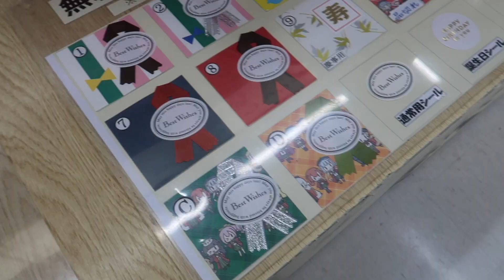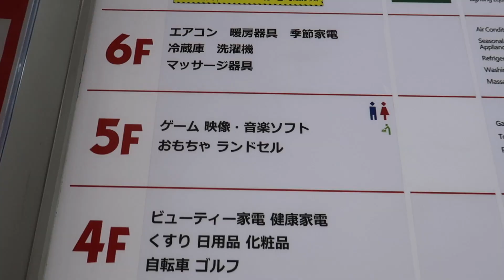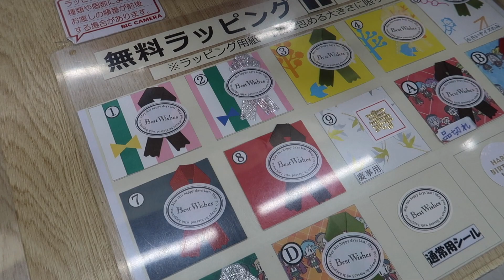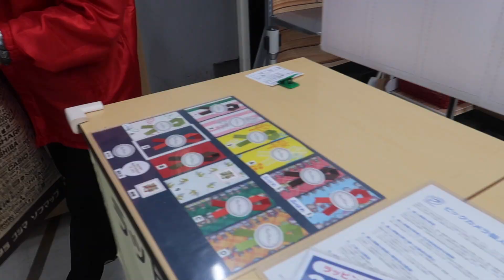[ミュージシャンの日常vlog#231]プレゼントを買いに行こう。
最近み始めたドラマ

撮影カメラ SONY FDR-X3000
撮影カメラ CANON G7X mk2
microSDXC 128GB SanDisk
microSDXC 256GB SanDisk
LOGICOOL ワイヤレストラックボール SW-M570
Apple スマートキーボード12.9inch
Apple Pencil
TABITORA スーツケースシルバー SS